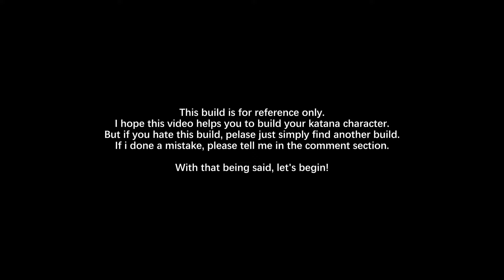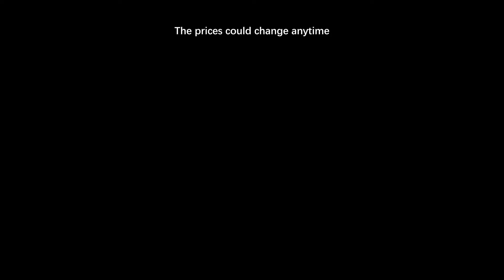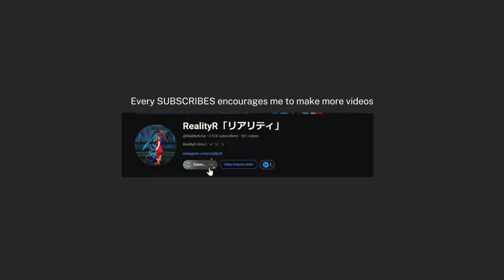STR DEX Katana Build Level 290 - Toram Online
Want to make a katana character? Here's some reference of STR DEX Katana Build!

0:00 Disclaimer
0:10 Status
0:15 Skill
1:45 Combo
2:50 Equipments
4:05 Budget Checking
7:14 Extras
8:41 vs. Water Element Boss
10:02 vs. Fire Element Boss
11:33 vs. Earth Element Boss
12:44 vs. Wind Element Boss
14:31 vs. Dark Element Boss
17:24 vs. Light Element Boss
18:53 vs. Multi-Element Boss